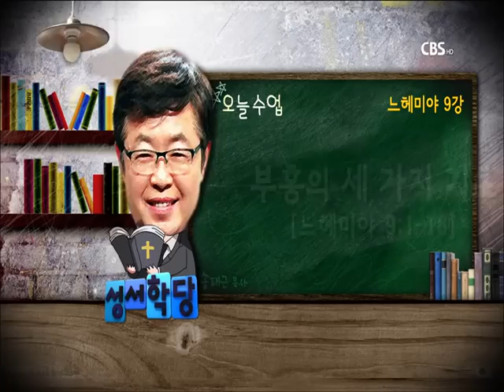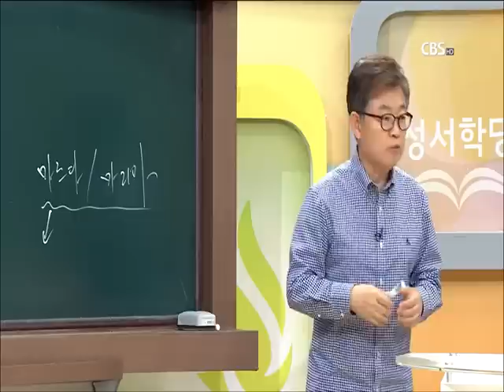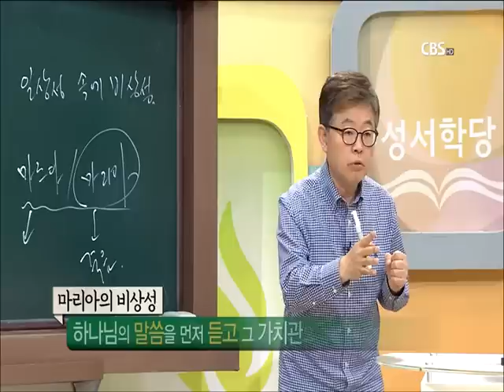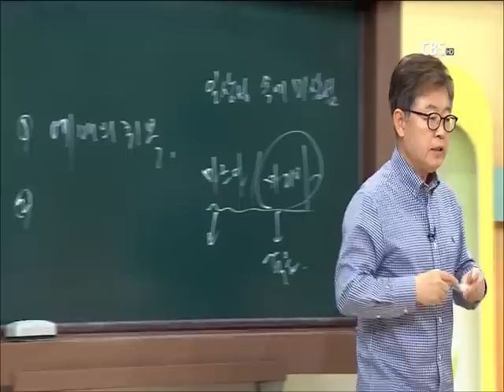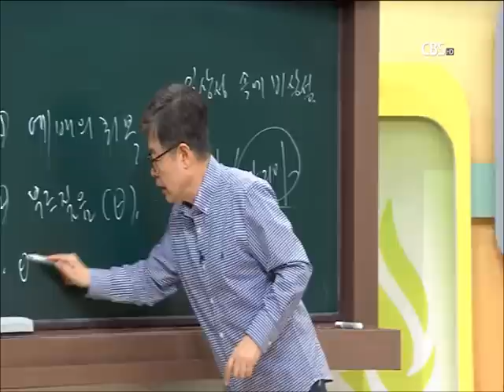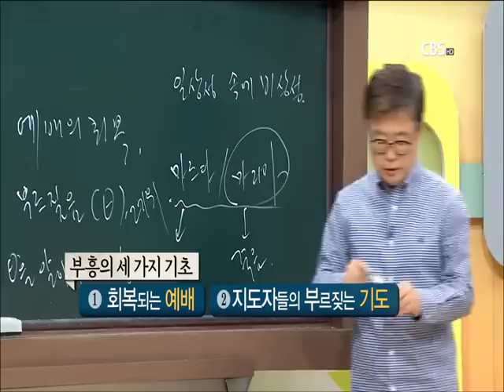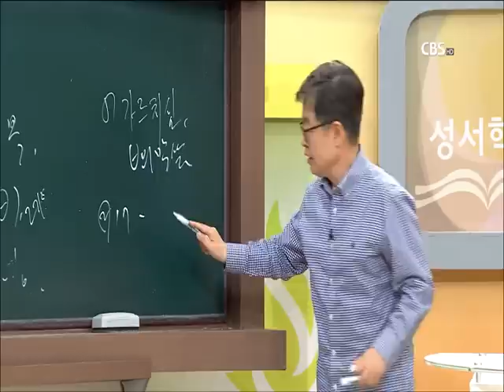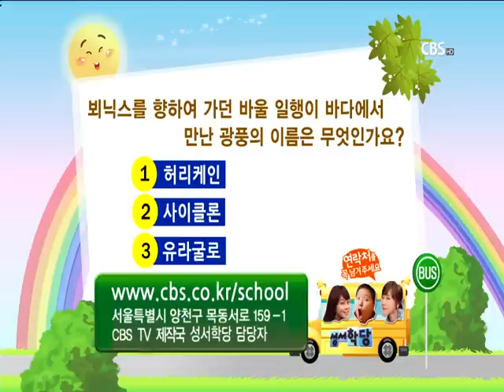느헤미야 9강 송태근 목사 "부흥의 세 가지 기초"｜CBS 성서학당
CBS 성서학당 느헤미야 9강 "부흥의 세 가지 기초" (송태근 목사)
 본 문 : 느헤미야 9:1-8

1. 심령 부흥회
 1) 하나님의 말씀을 낭독
 2) 하나님께 경배함
 3) 말씀의 원리에 따른 기도

2. 잃어버린 부흥의 원형
 1) 신앙
 2) 말씀에 대한 허기

3. 진정한 부흥
 1) 하나님의 말씀 앞에 순종함
 2) 하나님의 약속을 바라봄